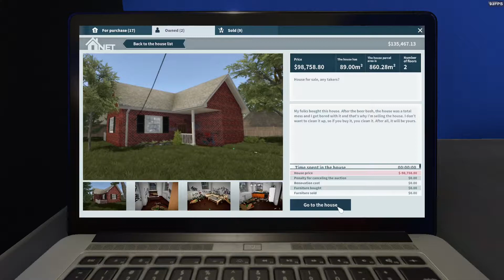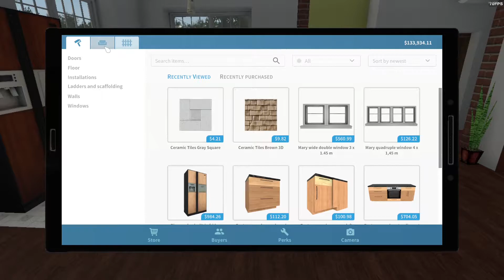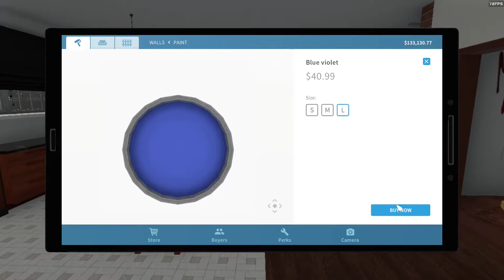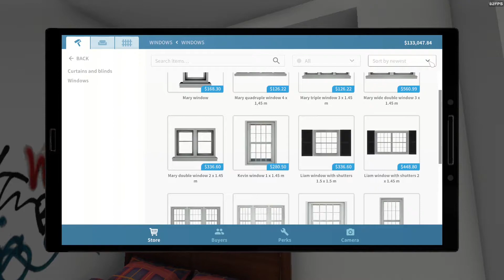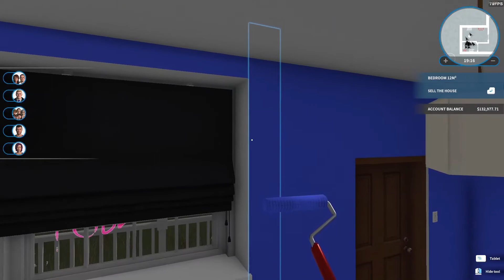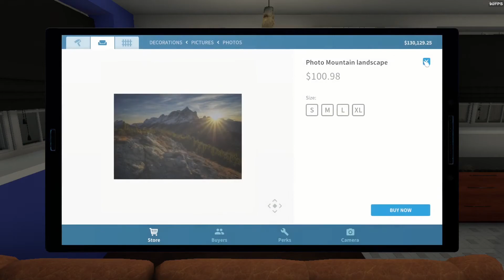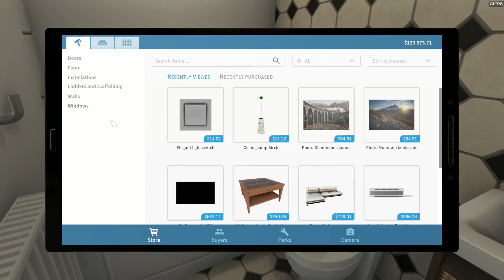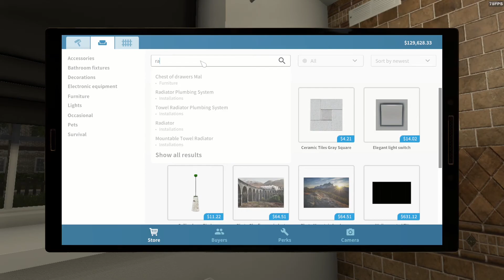House Flipper Boring house redo